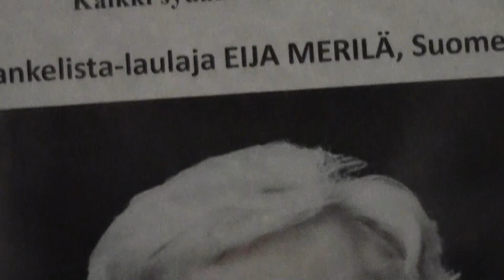PB201310 Osa11 Kokous ja saarna Etsikkoaika Henry Sjöberg 00010